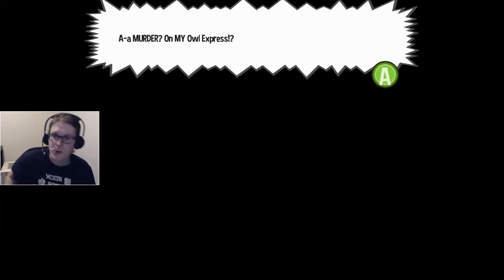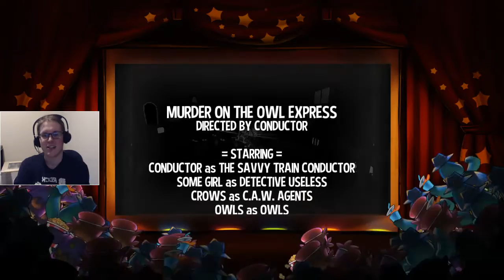A Hat in Time Part 7: Murder on the Owl Express